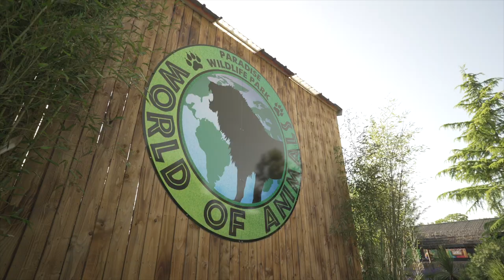The United Kingdom's Centre of Species Survival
📍🔎 The Centers4SpeciesSurvival acts as a country or regional support hub for the IUCN Red List of Threatened Species, to IUCN Species Survival Commission conservation planning, and to mobilising species recovery action.

🌎🌍🌏 To create a better planet for our fauna and flora, we've joined forces with: Mandai Wildlife Reserve, Zoo and Aquarium Association, Fundación Temaikèn, Loro Parque, New Mexico BioPark Society, Indianapolis Zoo, Parque das Aves, and Oceanário de Lisboa!